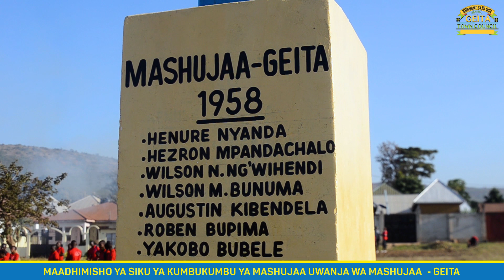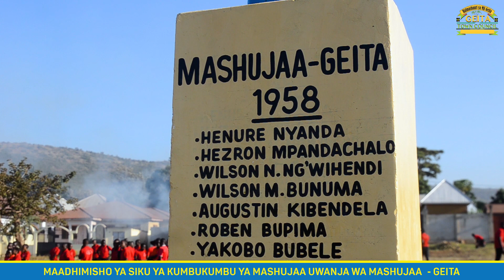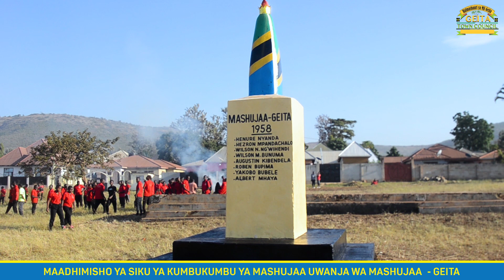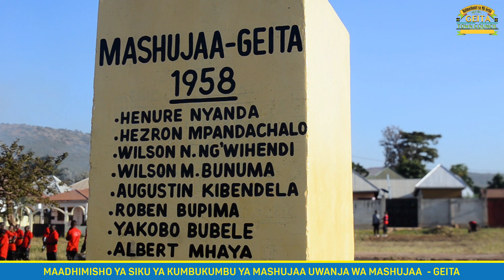MAADHIMISHO YA SIKU YA KUMBUKUMBU YA MASHUJAA UWANJA WA MASHUJAA GEITA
siku ya mashujaa inaadhimisha kila mwaka ifikapo tarehe 25.06 ya kila mwaka